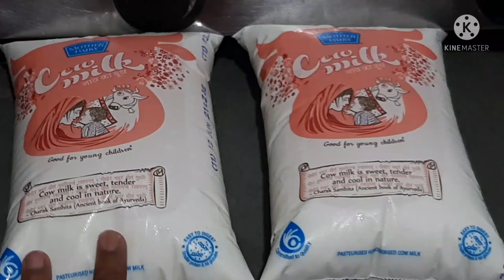EASY KALAKAND RECIPE SIRF MILK SE BANYE 5 MINUTE ME